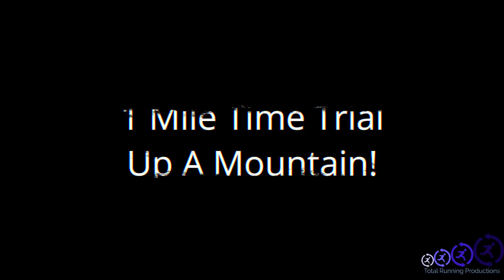1 MILE TIME TRIAL || UP A MOUNTAIN! || R.I.P LUNGS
For everyone wondering, my Personal Best in the mile is 4:37.

In this video, I see how fast I can run a mile, but it's straight uphill!

Over the 1 mile distance, I also went up by around 700 feet!

Seriously, this was much more difficult than I thought it was going to be.

Have you ever done something like this?  Because good lord my lungs were burning.

Mic: Samson Meteor Mic
Pictures / Logos: Logomakr.com